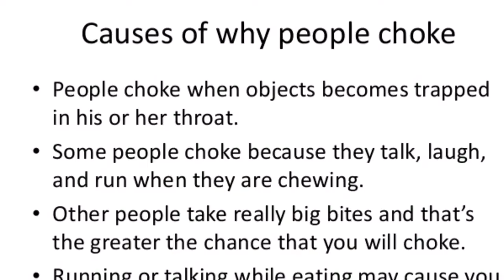Safety Video- Choking is Bad!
Choking can kill you...